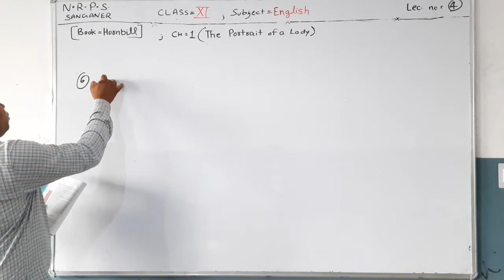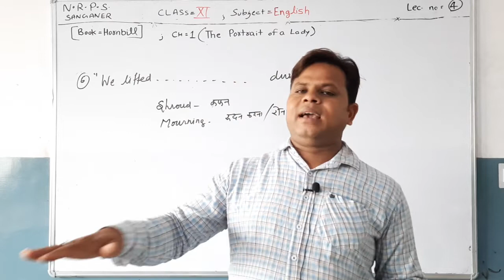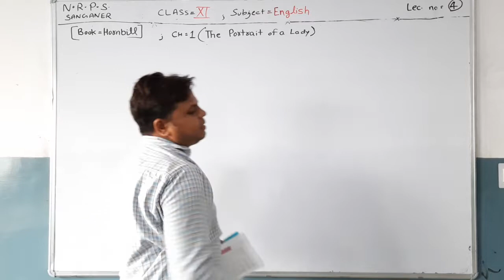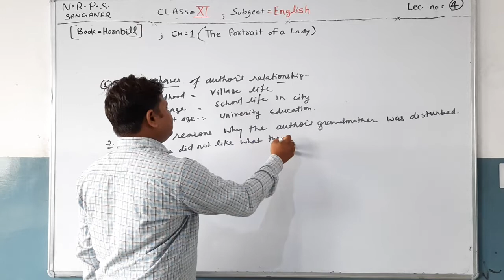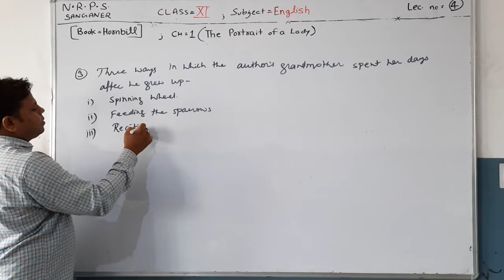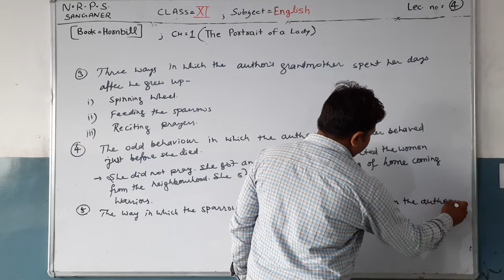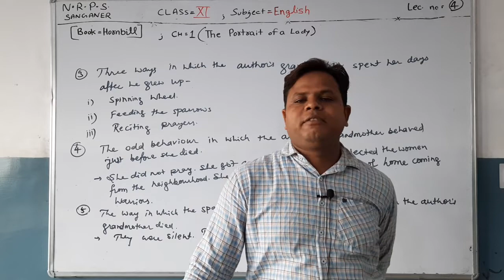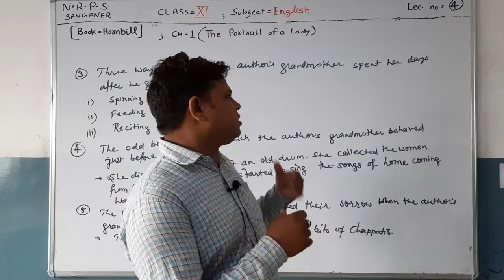NRPS CLASS=11, SUBJECT=ENGLISH, BOOK=HORNBILL, CHAPTER=1(THE PORTRAIT OF A LADY), LECTURE=4(FINAL)